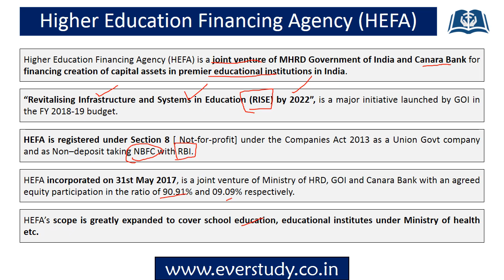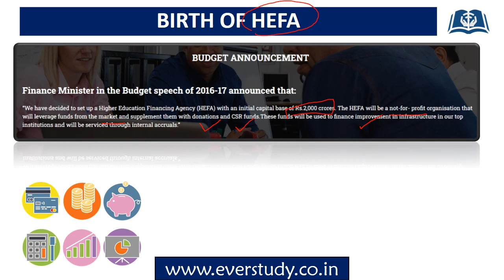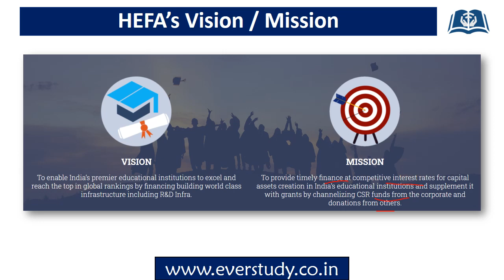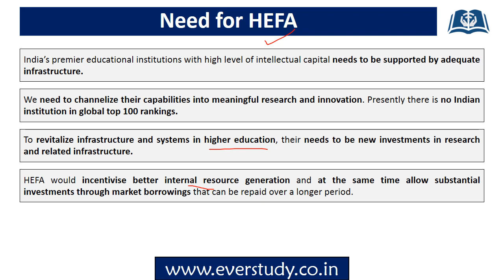Higher Education Financing System | 5 Minutes Series | UGC NET Paper 1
In this 5 minute series especially designed for UGC NET Paper 1, we are going to regularly cover some of the very important topics relevant for our examination in a precise and to the point manner.

In this video we have discussed about the topic – Higher education financing system for UGC Net Paper 1.

To download PDF of this video and for regular updates join our telegram channel -